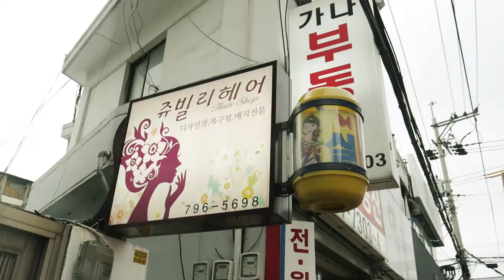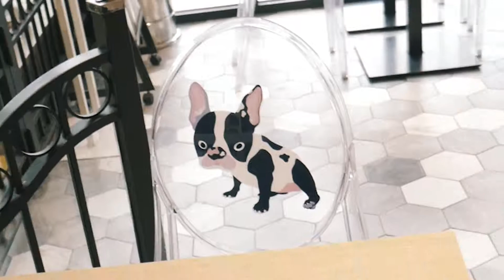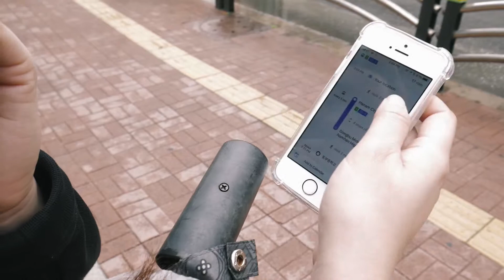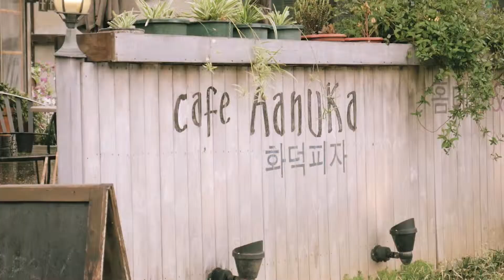Home Video #42 Part 2 Aesthetic AF Cafe In Hanam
In this episode we attempt to explore the entirety of the grand Starfield mall only to be interrupted by family plans. But in exchange we got to eat some delicious hotpot and visit this really aesthetic cafe called Anuka. What was supposed to be a really chill day became a very eventfull day of exploration.